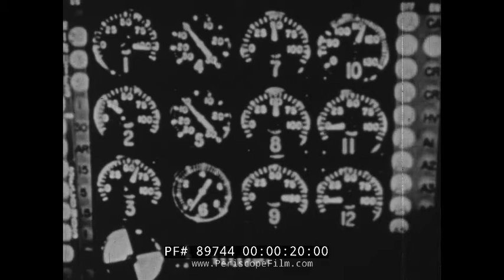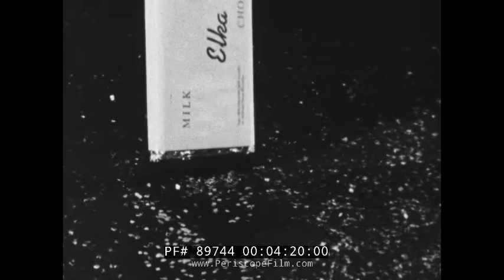CIVIL DEFENSE A PRIMER FOR SURVIVAL COLD WAR FALLOUT FILM w/ DAVE GARROWAY 89744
One of many U.S. Government films made in the wake of the detonation of the H-Bomb, CIVIL DEFENSE A PRIMER FOR SURVIVAL attempts to reassure an anxious public that thermonuclear war is survivable.

A write up of this film appears at the Atomic Theater Check out the site for a great overview of the Civil Defense films from this era.

Quoting from that site: "Hosted by Dave Garroway, A Primer for Survival consisted of four short episodes, each written to address a different aspect of the National Fallout Shelter System and life under the threat of nuclear war.  Garroway, a longtime NBC anchorman and founder of The Today Show, was known for his laid back demeanor and soft spoken tone.  The series opens by exploring public sentiment toward fallout shelters in A Fact of Life, which also examines moral issues attached to the subject.  The second episode, The Sword and the Shield, presents a number of scientific experiments to validate the usefulness of fallout shelters.  This is continued in the third installment, Fallout, which looks specifically at the damage radioactive particles can do to human, animal, and plant life.  The series concludes by discussing what life would be like after a nuclear war in Post-Attack World.  Though designed for television broadcasting, A Primer for Survival was also made available through the OCD in 16mm format for any interested parties looking to promote civil defense."

"Despite opening with clips of Operation Ivy, which successfully detonated the first hydrogen bomb, this third installment of the Primer For Survival series does not focus on the initial burst of flame and heat.  Instead, as Dave Garroway explains, the worst danger for the majority of the population would come much later in the form of fallout radiation.  Utilizing clips from the 1963 Office of Civil Defense film About Fallout, Garroway highlights the National Fallout Shelter System as the best means of survival for anyone caught downwind of a nuclear explosion."